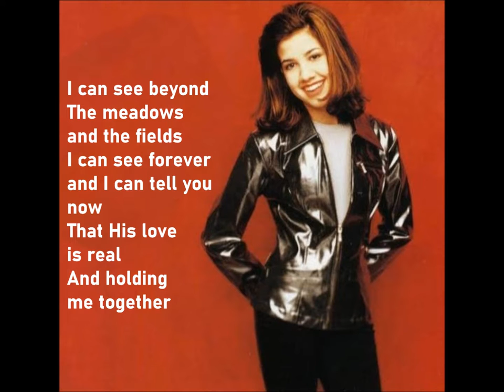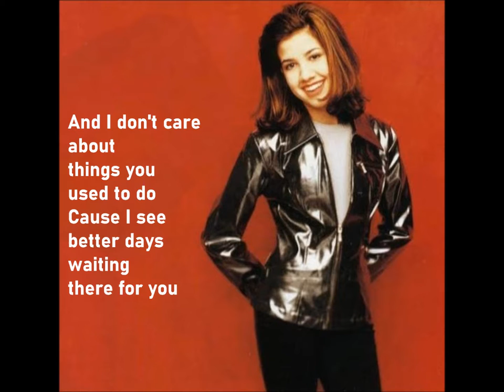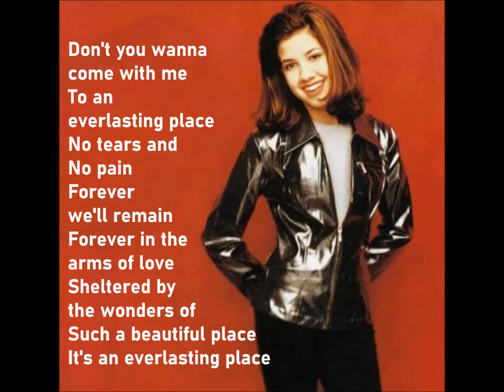Nikki Leonti - Everlasting Place (Lyrics)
Nikki Leonti - Shelter Me Album (1998)
Everlasting Place

The image & music used in this video DO NOT belong to me.